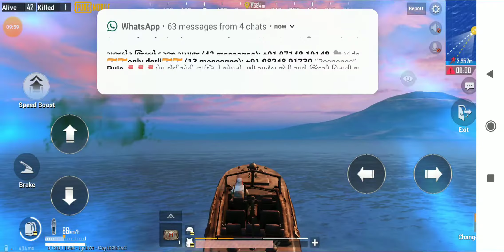Best lut and 2 number